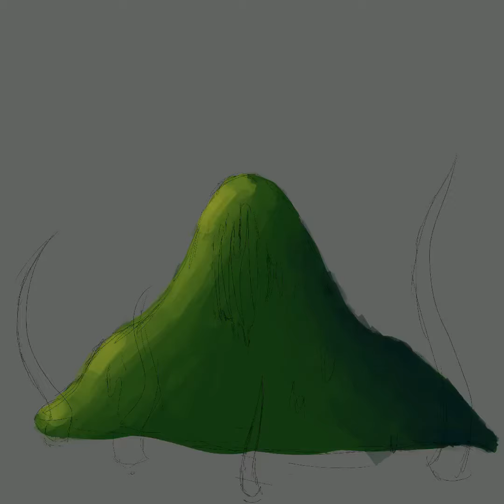Algae blob monster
Its for goretober or something